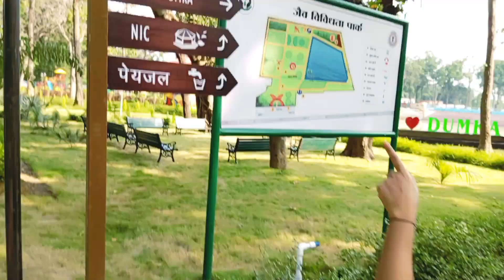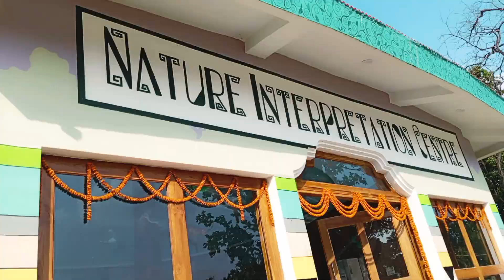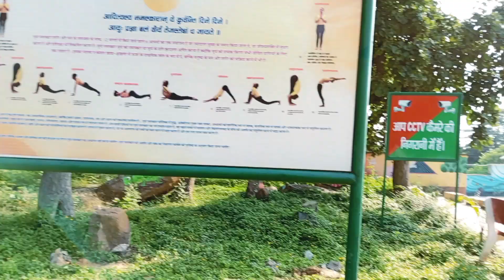Dumka Ka New Park Dumka Park 💯 l Dumka Ka Sabse best Park , Dumka Jharkhand 🙏 l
Dumka Park
Dumka new park

dailylifestyle vlog
daliy life style food
daliy vlog
gaun ka vlog
gaun ka rahan sahan
jharkhand life style vlog
jharkhand food
india life style vlog
india vlog video

daily vlog
daily life style food
gaun ka vlog
jharkhand vlog
India vlog video